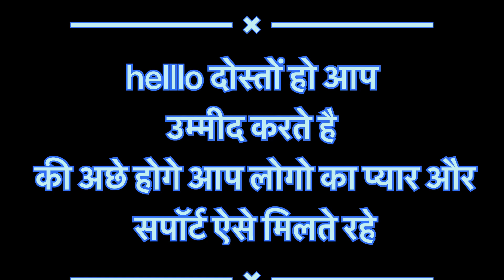आज अपने लिये गिफ्ट😨 भी आगया || आज गया सेलोन